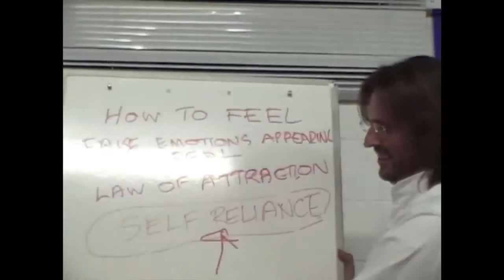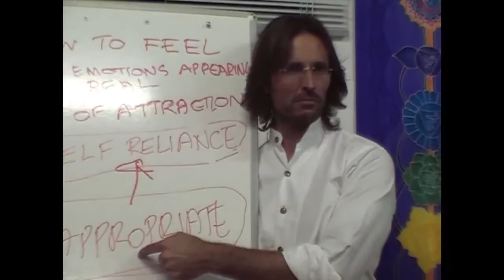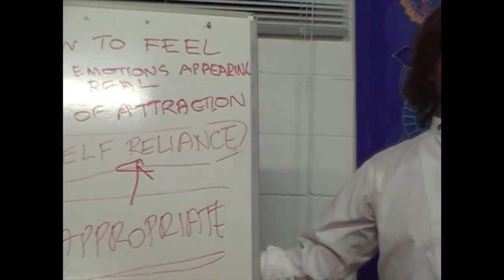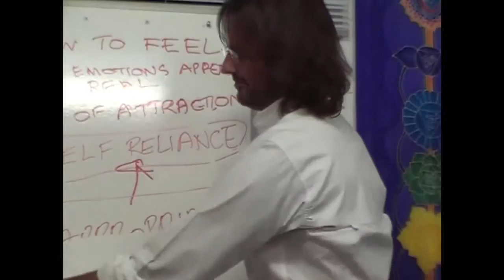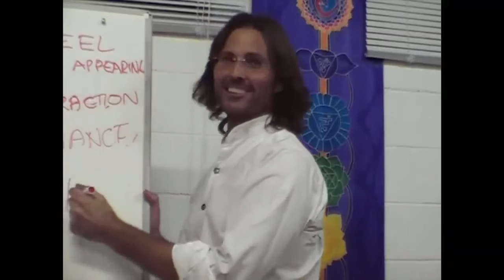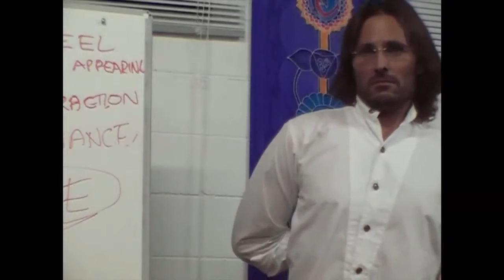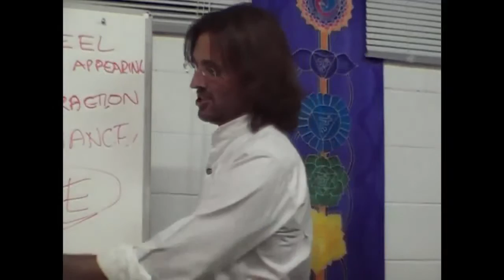Jesus on Inappropriate Emotions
Jesus explains that from God's perspective there is no such thing as inappropriate emotions.

dtstart:012808:
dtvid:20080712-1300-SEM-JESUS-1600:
dtmd5:2160b80ef3bb0ae97da42e21fabe8022: